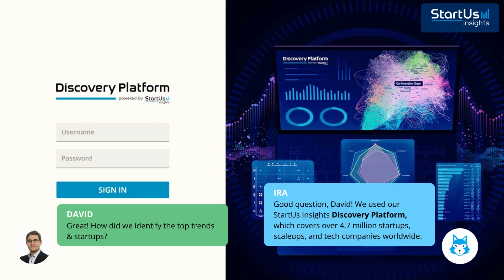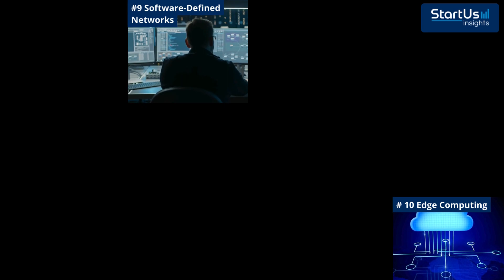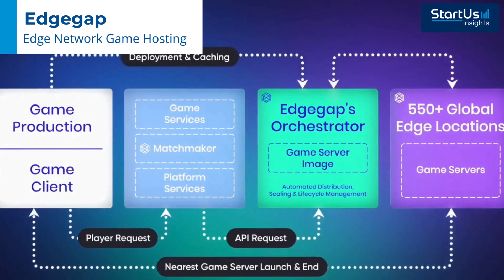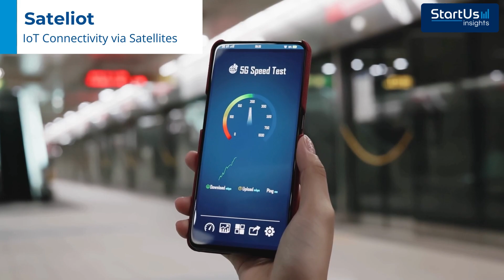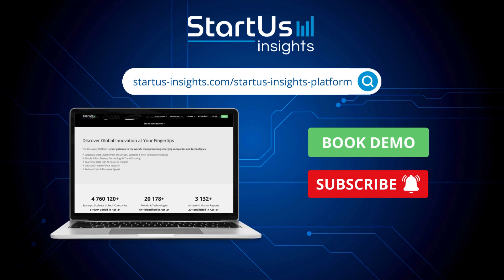Top 10 Telecom Trends and Startups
Join David, CEO of StartUs Insights, and IRA, your Innovation Research AI-Assistant, as they explore the latest trends and emerging technologies in the telecom industry. Discover insights powered by our StartUs Insights Discovery Platform, analyzing over 4.7 million startups.

🧠 KEY INSIGHTS:
Our research highlights the impact of AI, edge computing, and connectivity technologies on telecom innovation and industry standards. Explore these key trends in-depth and understand their role in shaping the future of telecommunications.

🔹 KEY POINTS:
0:00 - Introduction
1:00 - Global Startup Heat Map
1:18 - Top 10 Telecom Trends
1:51 - Featured Trends and Startups
2:10 - Edge Computing: Edgegap
3:02 - Telecom Cybersecurity: Quantum Xchange
3:59 - Connectivity Technologies: Sateliot

💬 Question for You:
Which telecom trend do you think will have the biggest impact on the industry?